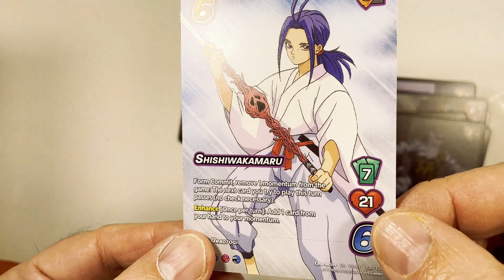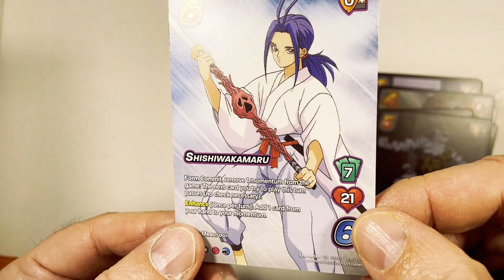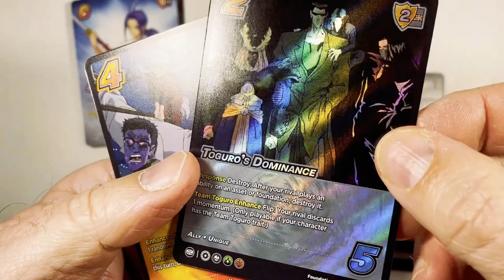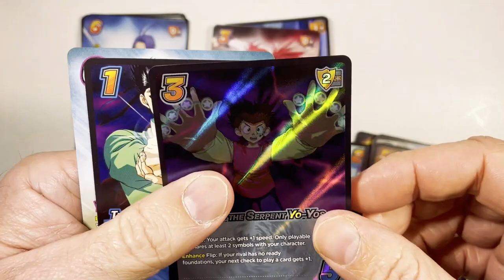Opening 3 yu yu hakusho UVS Booster Packs!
In this video, I'm opening 3 Yu Yu Hakusho UVS Booster Packs! Watch as I reveal all the cool cards inside and see if I get any rare pulls. Don't miss out on the excitement!